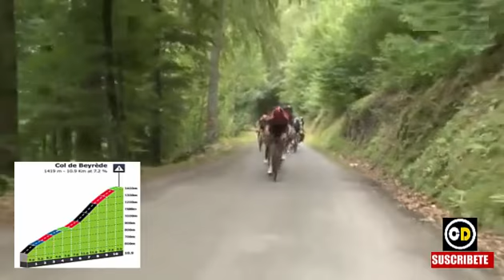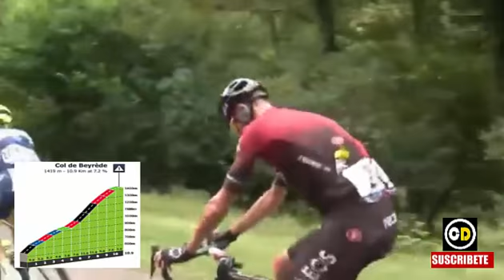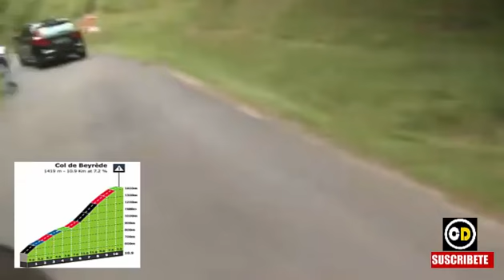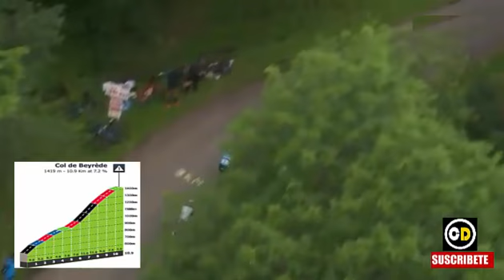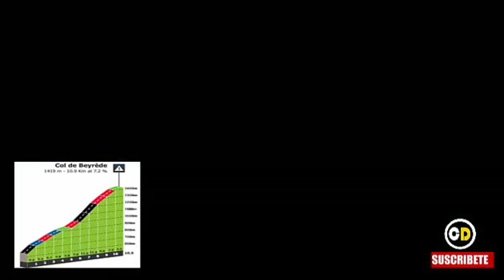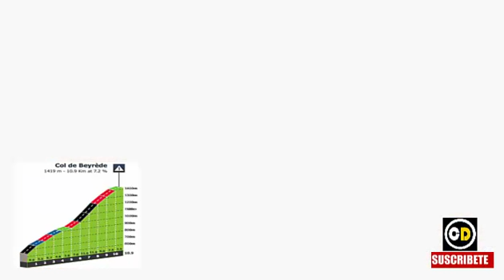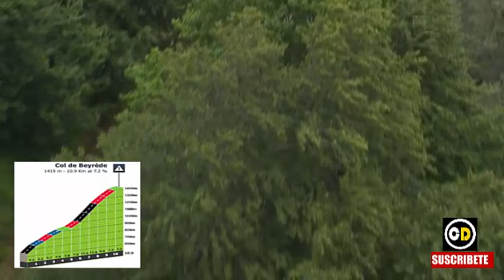EGAN Bernal GANA en FRANCIA SUBIDA COMPLETA a BEYREDE